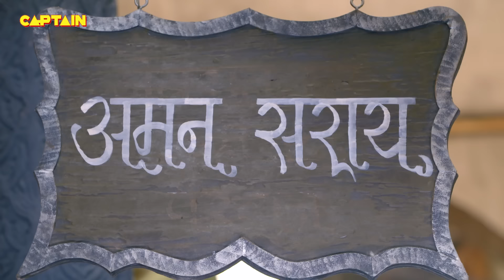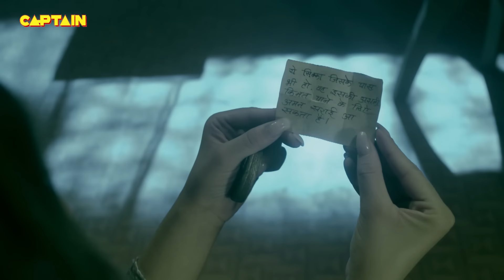Ali Baba Dastaan-E-Kabul - Ep.60 Sheezan M Khan, Tunisha Sharma - अली बाबा दास्तान-ए-काबुल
He is not of the human race, he is of the devil race when he used to sit on his forty-black horses; the sound of the legs of his horses not only trembles the heart of humans but also the souls. The earth starts quivering, and even the winds become pure like a corpse. Besides, Ali Baba is on the way with his forty black horses.